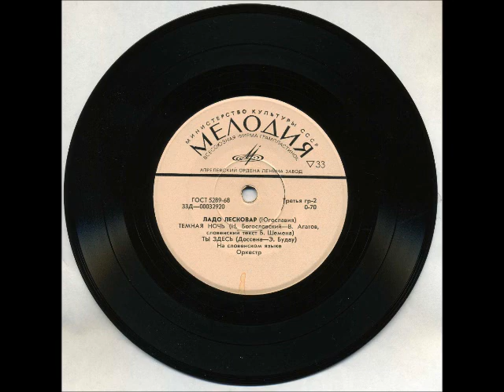Lado Leskovar - Tamna je noć (Темная Ночь)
Ладо Лесковар -- Грустная Мама

Label: Мелодия
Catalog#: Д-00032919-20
Format: Vinyl, 7", 33 ⅓ RPM, Mono
Country: USSR
Released: 1972
Genre: Pop